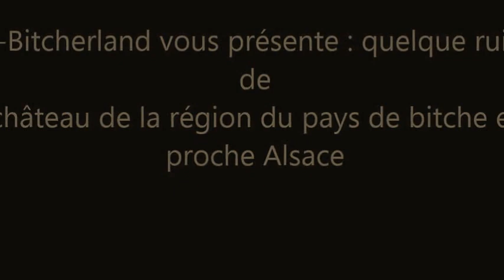Le Pays de Bitche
Quelques ruines de Château fort du Pays de Bitche et de la proche Alsace.